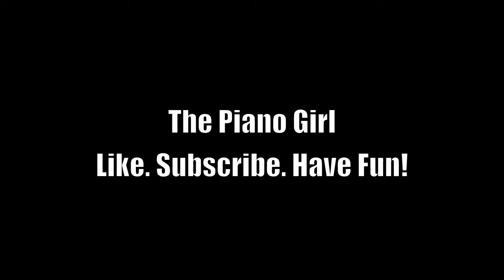Lady GaGa- You And I (Piano Cover by Jen Msumba)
My piano version of this Lady GaGa song.

My Headphones

My Audio/MIDI Interface

My Camera- Panasonic Lumix G7

My Piano- Yamaha Clavinova cvp-505

Become a Piano Superhuman! FREE Piano Lessons

Follow my adventures on Instagram and Twitter: @jenmsumba

Download/Stream my music on iTunes Spotify Google Play Deezer Apple Music Amazon MP3 etc under my artist name- Jen Msumba